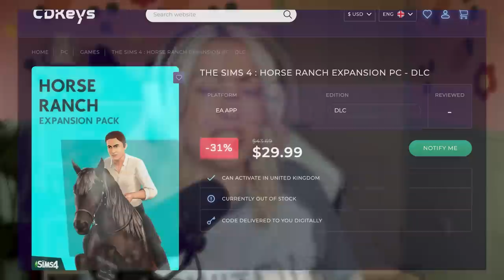babe how are horses gonna fill an entire expansion pack?? (ts4: horse ranch)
00:00 Intro
01:20 The World
03:49 Horses (Style)
04:56 Objects/Gameplay Objects
07:46 CAS
07:58 Equestrian Centre/Lots
09:14 Compatability/Wild Horses
11:38 Active Career
13:00 Outro

translations:
hen = hun
Plumbella
Middlesbrough
TS8 8DU